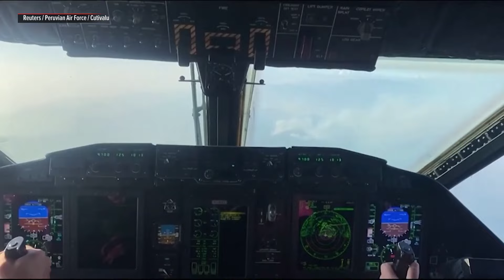Peruvian air force joins fight against forest fires in Ecuador | ABS-CBN News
The Peruvian air force responded to a call for firefighting help from Ecuador, which requested air assistance as the flames have already consumed over 4,800 hectares in Quilanga, according to the Risk Management Secretariat of Ecuador (SNGR).

The fire in Quilanga, in southern Ecuador, started a week ago and has forced the evacuation of some inhabitants, according to local media.

According to Colonel Juan Ruesta, Ecuadorean fire brigades are facing adverse conditions to reach the fire area by land, leading them to request Peruvian air support.

The Peruvian Armed Forces have responded with water discharges of MI-17 helicopters and SPARTAN aircrafts, with a total of 50,000 gallons of water sprayed over the fire area in Quilanga, they reported through their Facebook page.

SNGR is monitoring eight active forest fires and two others, which are already under control, in seven provinces. - Report from Reuters